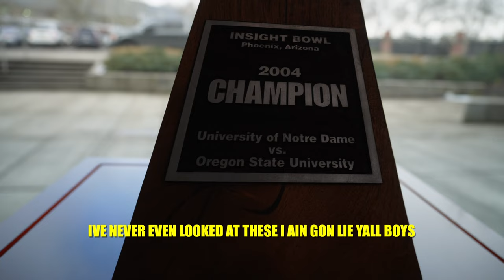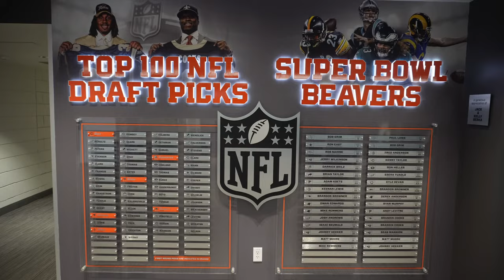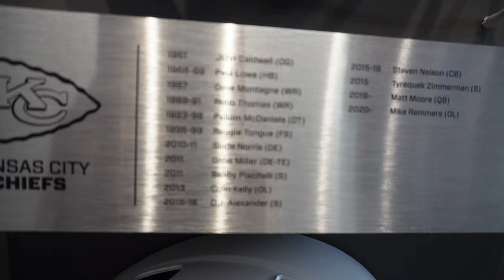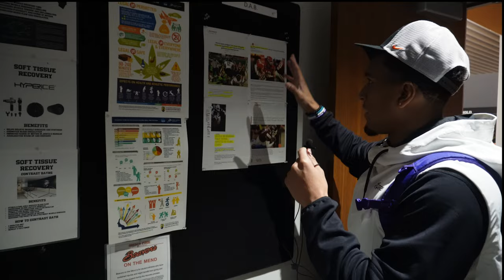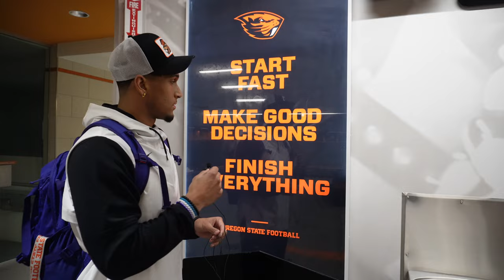DAY IN THE LIFE: FACILITY TOUR (VLOG #12)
Yesssirrskiii. Thank y'all for 4k!!! lets keep going! This video was requested a few times so I hope y'all enjoy. Sorry about the mic difficulties...